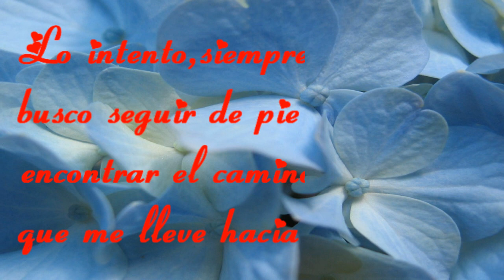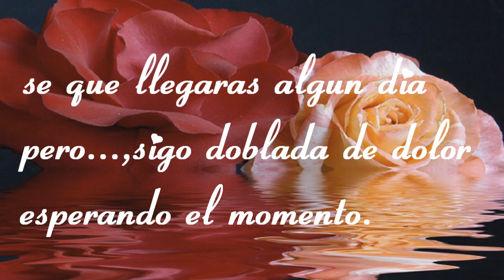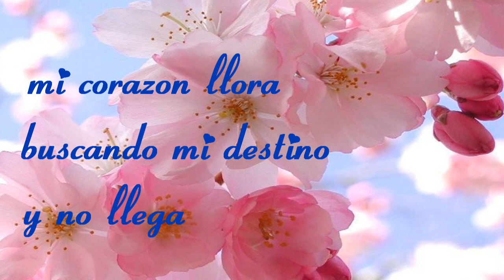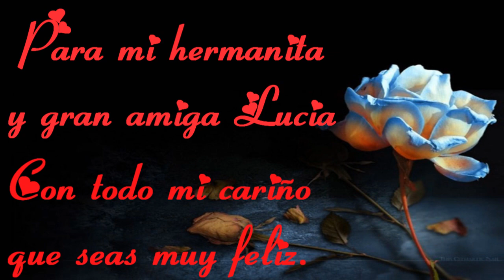Felicidades Lucia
Felicidades mi querida hermanita y gran amiga Lucia.Que todos tus sueños se vean cumplidos y tu felicidad sea eterna.
Poema de Doloreslucia ,Intentando.
Lo intento,siempre...
busco seguir de pie y me cuesta
encontrar el camino
que me lleve hacia ti.
Lo intento,asi ante la soledad
ando tristemente por la vida..
¡se¡...que en algun lugar estas
pero...amor mio...
¿ Cuando llegaras ?
Lo intento, siempre...
mi mente,mi alma,
mi vida entera daria
se que llegaras algun dia
pero...,sigo doblada de dolor
esperando el momento.
Mi vida no tiene sentido
pero...,lo intento
mi corazon llora
buscando mi destino
y no llega
pero...,lo intento.

Lucia.